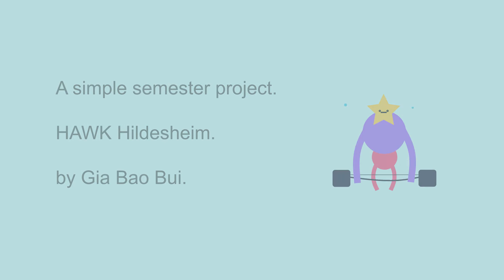WEIRD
University project again. It was a good exercise for playing with After Effects in my third semester.
I don't know what I was thinking on that day, but this video turned out pretty weird, so I named it "weird", coz I'm not a creative person.